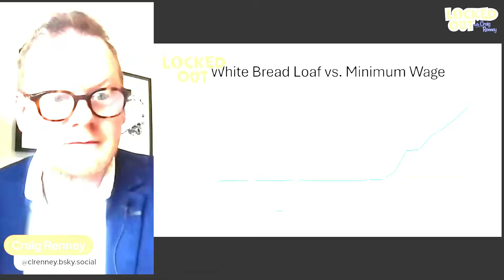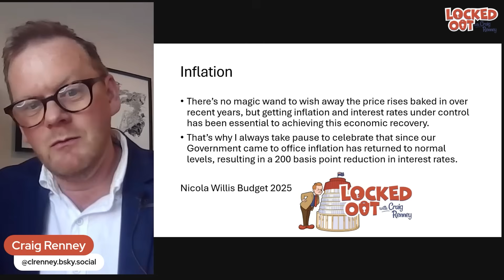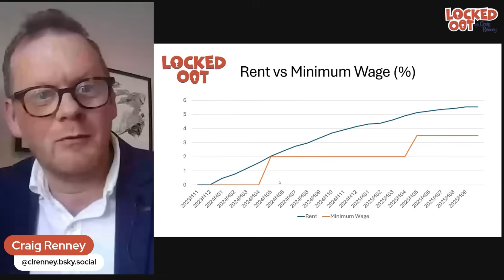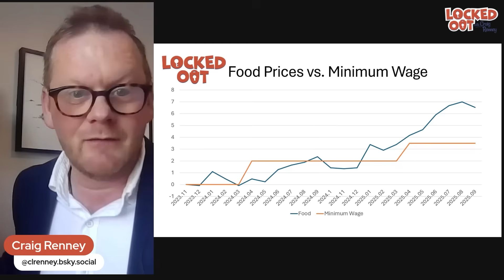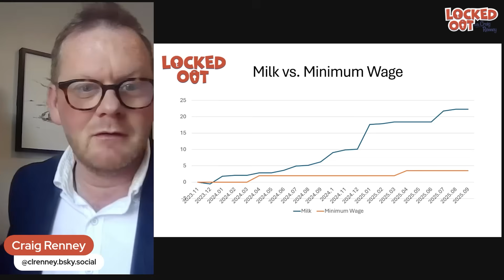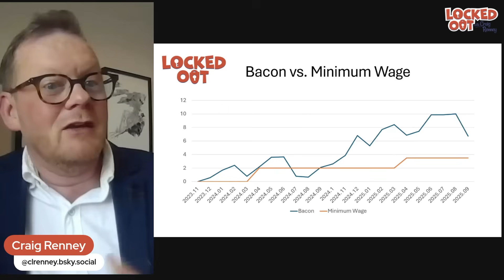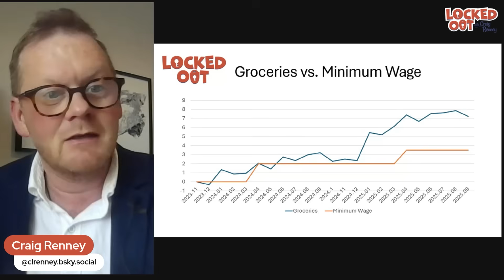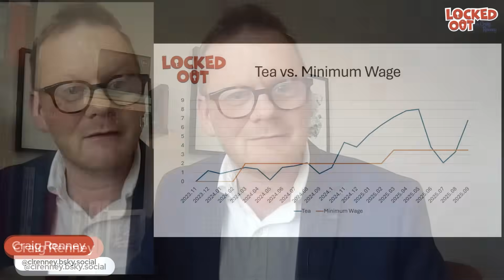Ep26 Selected Price Index and the Cost of Living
In episode 26 of Locked Out with Craig Renney, we explore the latest Selected Price Index data, looking at how your experience of inflation might not look like what the official data is telling us. We also explore what this might mean for next week when the Consumer Price Index is released on Monday, 20th October. Have a listen now.